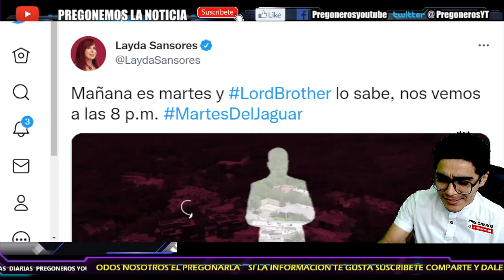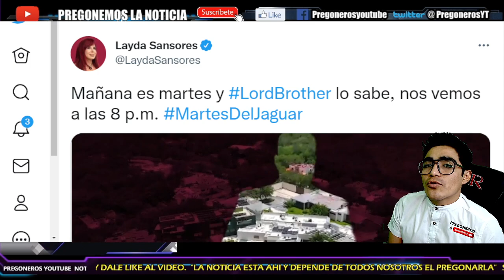¡AGARRO POR SORPRESA A ALITO! ¡NOROÑA LANZA ESTE COMUNICADO! LLEGO LA HORA DE UNA VEZ POR TODAS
- PREGONEROS